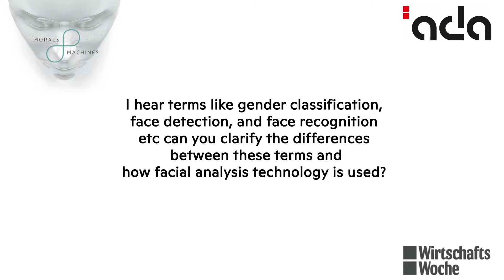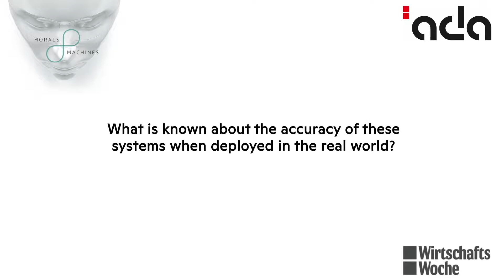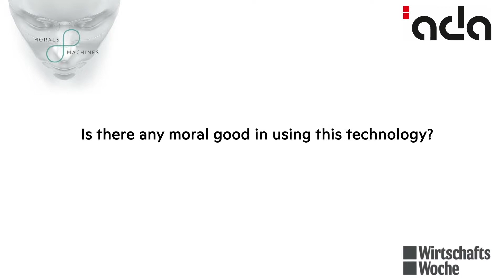Joy Buolamwini on Facial Recognition Technology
We interviewed computer scientist and activist Joy Buolamwini ahead of ada's 2018 "Morals & Machines" conference in Berlin.